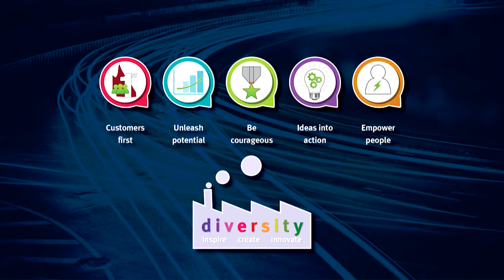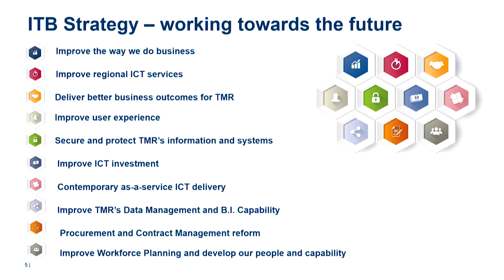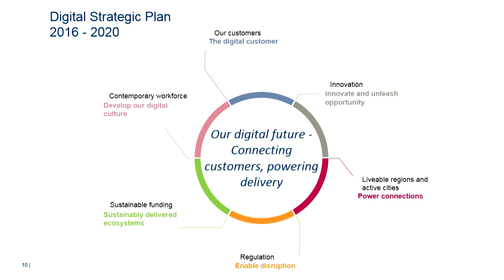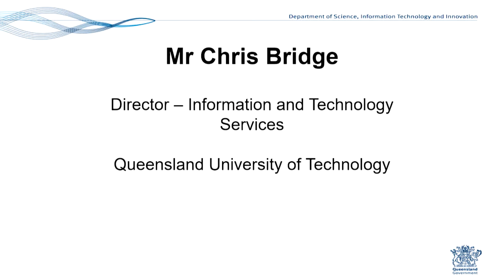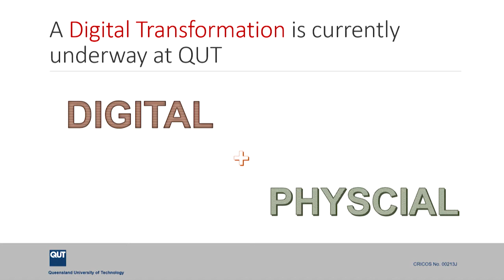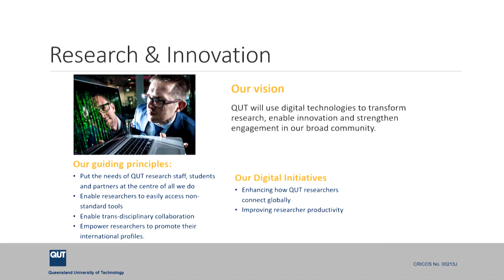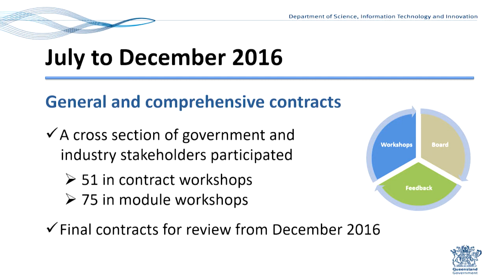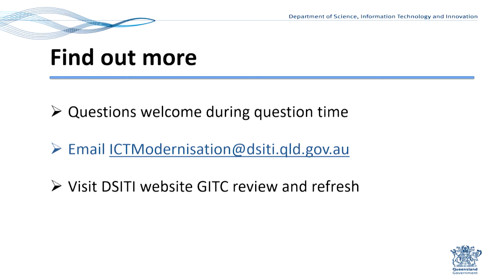Partners in Technology (PiT) – 18 November 2016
Partners in Technology (PiT) provides a forum for Queensland’s ICT industry to understand both the Queensland Government’s and non-government organisations’ ICT procurement requirements as well as an opportunity to discuss technology strategies and industry trends.

Please note that government content published before 14 February 2015 was produced by previous governments.